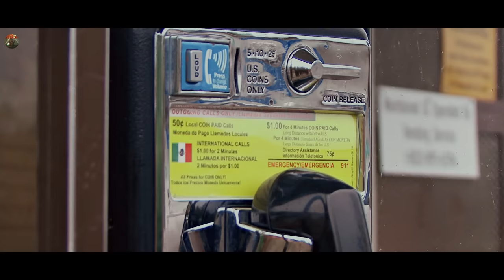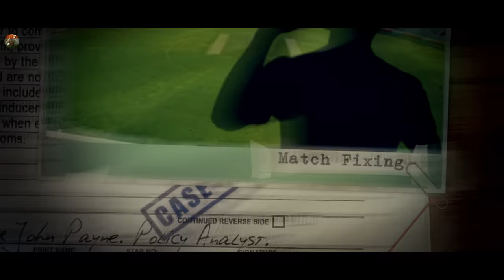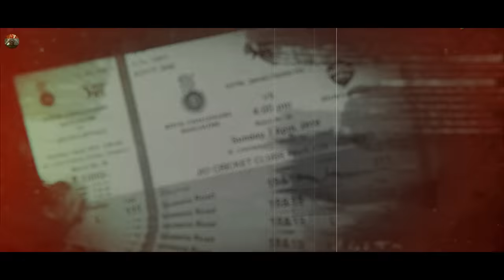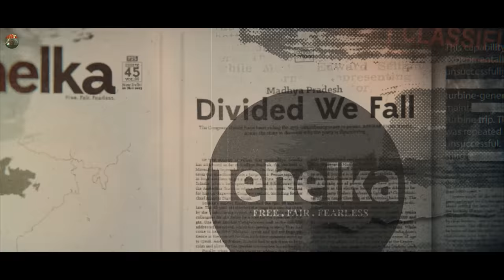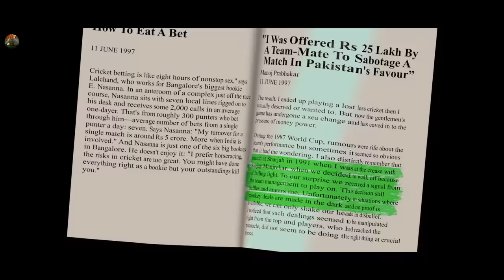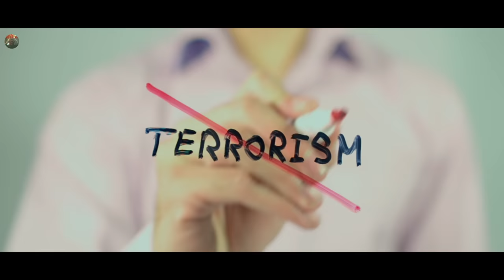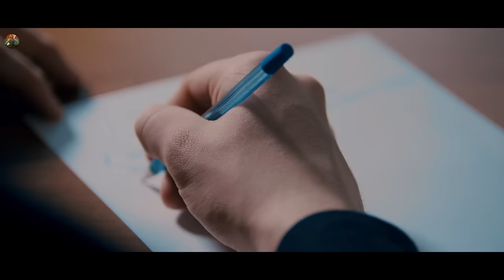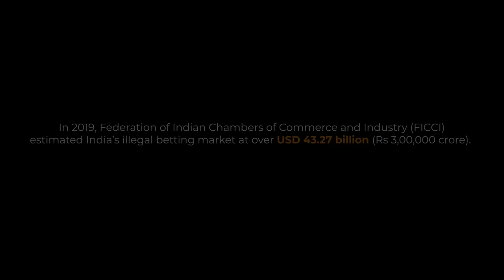22 Yards of Greed | How Mumbai Police Discovered Match-Fixing by Fluke | Matrabhoomi S2E6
Chapters
00:00  Intro
04:25  Fixing
08:41  Greed
12:55  Fixed Final
17:52  The Sting
22:14  The Whistleblower
26:59  League of Fixers
33:00  A Religion